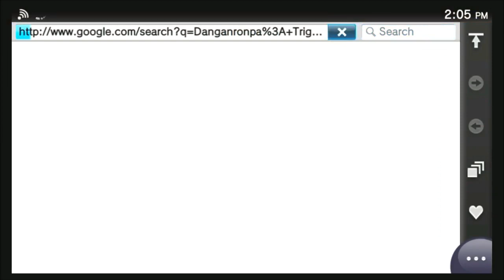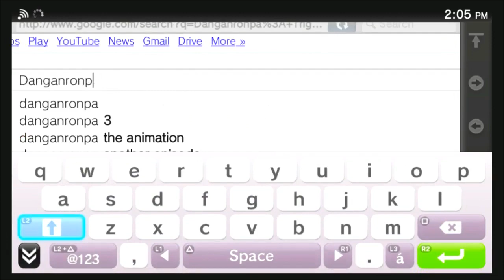Danganronpa (BLIND) Part 27 "BLEEEEEEEEEHHHHHH!!!!!"